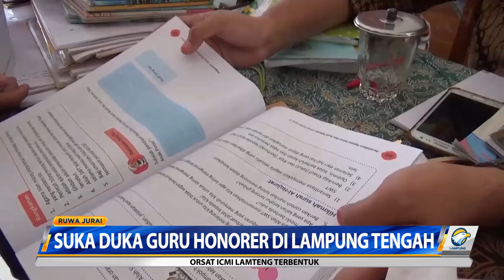Suka Duka Guru Honorer di Lampung Tengah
Suka duka menjadi guru honorer dirasakan nopita sari yang sudah mengabdi di SDN 2 Terbanggi Besar selama 4 tahun. Dirinya berharap, jelang HUT PGRI, guru honorer di Lampung Tengah bisa lebih mendapat perhatian.